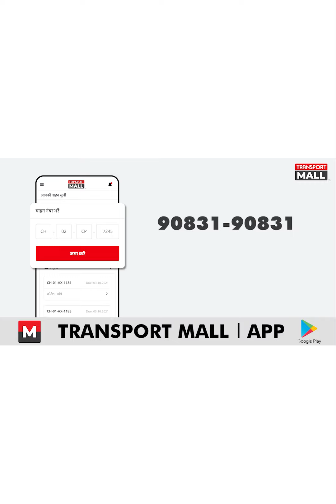कब बोतल में उतरेगा डाले का जिन्न ?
यह वीडियो हमें भेजी है समीर ने बरेली उत्तर प्रदेश के रहने वाले हैं उन्होंने बताया कि सिलीगुड़ी आसाम से यह आलू लोड करके गए थे गुलाब बाग बिहार के लिए, जहां पर इनसे डाले की मांग की गई जिसको लेकर वहां बहस बाजी भी हुई। दूसरी वीडियो हमें भेजी है नरेश कुमार ने कैथल हरियाणा के रहने वाले हैं। यह घटना है कैथल हरियाणा की है यहां पर भी इनसे डाले की मांग की गई।